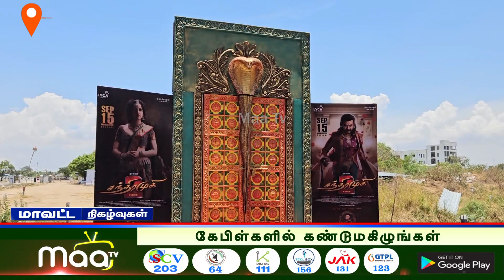PSS மல்டிபிளக்ஸ் திரையரங்கில் | சந்திரமுகி - 2 | Selfie Spot Stage | NellaIMaaNews